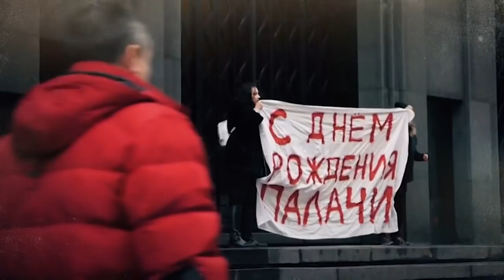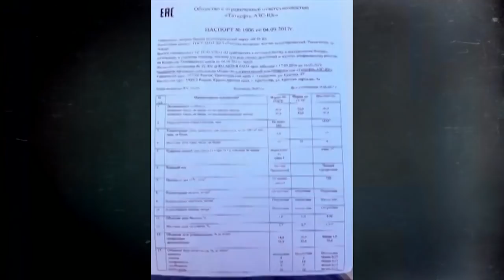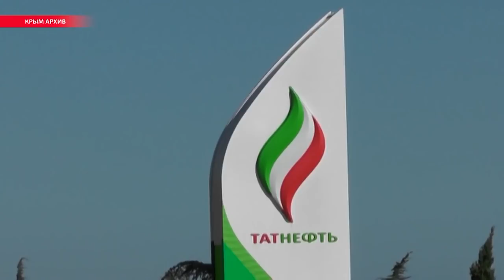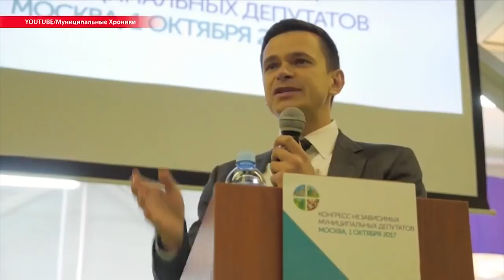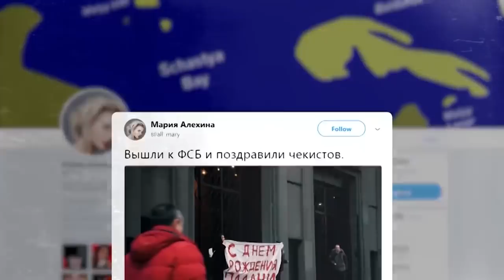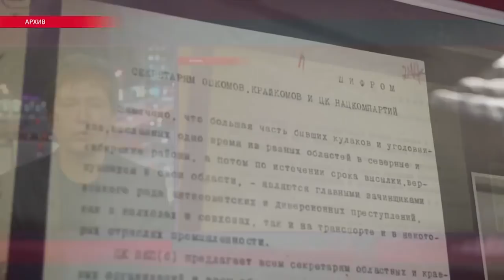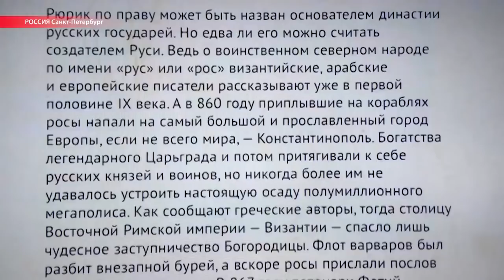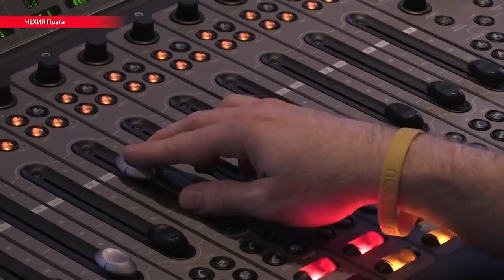Новая резолюция ООН по Крыму и несостоявшийся митинг московской оппозиции | ИТОГИ ДНЯ | 20.12.17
- Новая резолюция ООН по Крыму: как она поможет защитить права крымчан на собственность и украинское гражданство;
- почему московская оппозиция не смогла договориться;
- студентку из Саратова отчислили после участия в митингах в поддержку Алексея Навального.